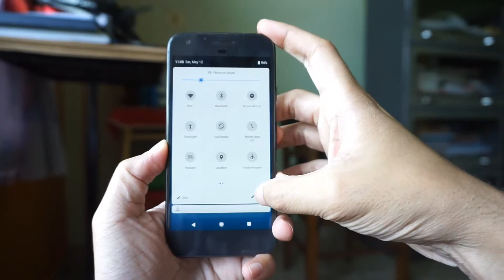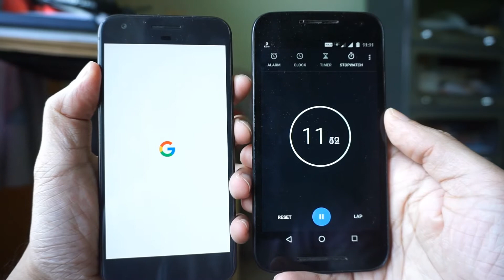Android P : Boot Time Test!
In this video i show how much time my Google Pixel with Android P takes time to boot!

Music:"Dj Quads - Fun Time [Vlog Music]" is free to use with credits.

All content used (excluding background music) is copyright to Progyan's Villa, Use or commercial display or editing of the content without proper authorization is not allowed.